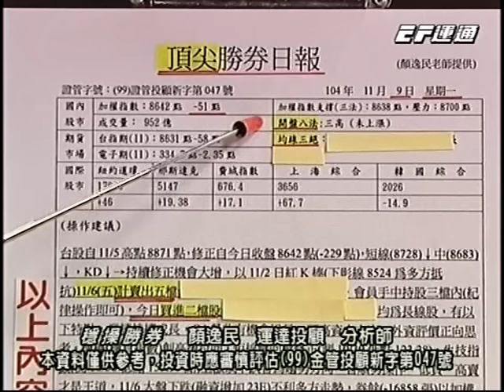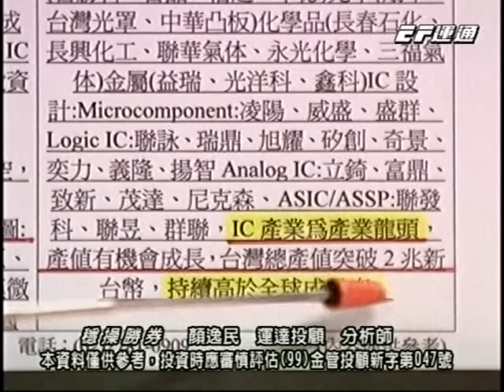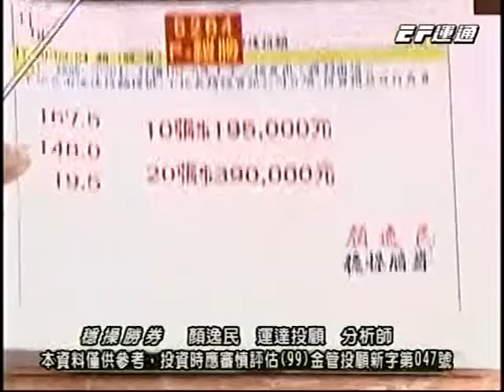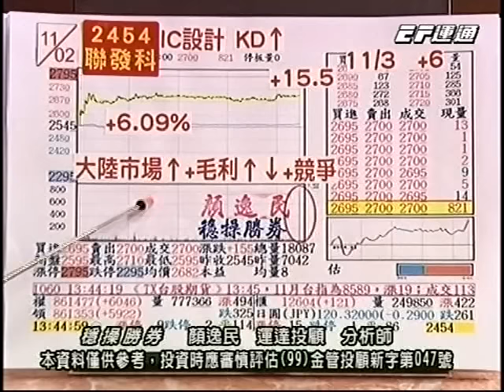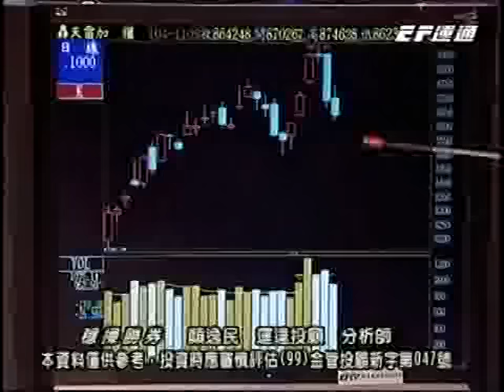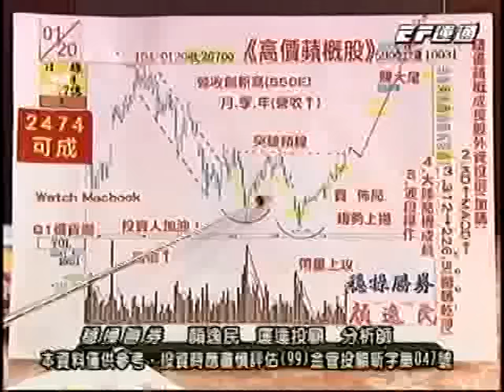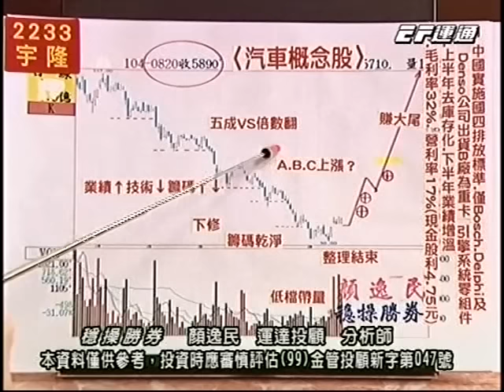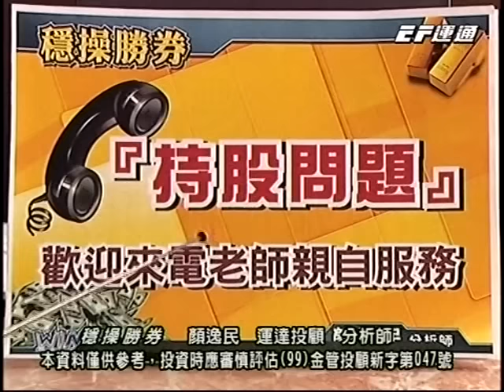20151109 2000 顏逸民 穩操勝券